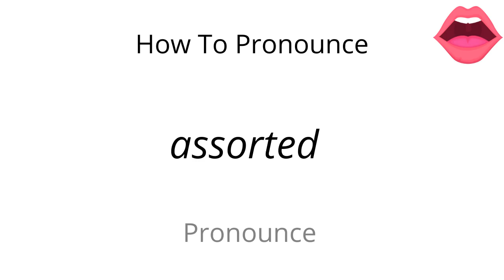How to pronounce assorted